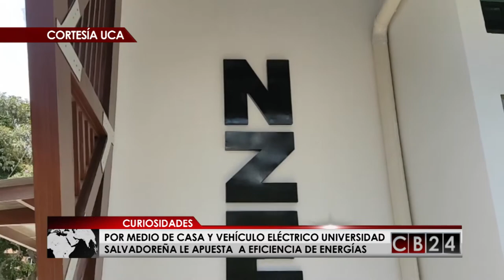Universidad salvadoreña apuesta a eficiencia con laboratorio energético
Los esfuerzos por crear sociedades humanas sostenibles y amigables dan sus primeros pasos en El Salvador. Una universidad en esta nación centroamericana recientemente inauguró una casa o mejor dicho, el primer laboratorio de cero energía neta y que se une la adquirió de un vehículo eléctrico, todo esto con el objetivo investigar  las energías limpias en ese país.

El escenario arquitectónico está cambiando en la Universidad Centroamericana,  “José Simeón Cañas”, la UCA en San Salvador, la capital de El Salvador.

Todo se debe al primer laboratorio de cero energía neta en esa casa de estudios superiores cuscatleca, una casita que en medio del campus genera la misma cantidad de energía que consume.

El edificio cuya construcción costó $400,000 sirve como recinto de investigaciones en el manejo de las energías, tomando en cuenta que el 40 % del consumo energético en el mundo se da en los edificios.

Esta casa forma parte de una iniciativa por parte de un equipo interdisciplinario de más de 100 estudiantes y académicos de la UCA  y que pretende abarcar dos objetivos claves.

El primero, el diseño de un modelo de construcción que alcance la eficiencia energética óptima y el segundo, es la construcción del edificio que genera la misma cantidad de energía que consuma, lo que se denomina como una estructura de cero energía neta, según el director del proyecto de investigación y jefe del Departamento de Ciencias Energéticas y Fluidas, de la UCA,  Luis Aarón Martínez.

El otro gran componente de estas investigaciones es un vehículo eléctrico valorado en $46,000, que es parte de la investigación.

En esta parte del proyecto, la compañía DELSUR fue la encargada de instalar una “electrolinera” para cargarlo. Desde el centro universitario salvadoreño señalan que aunque la inversión inicial es cuantiosa, servirá para una gran investigación que además acerca a la industria de la construcción en todos sus niveles.

Además será un laboratorio de medición, un medio de difusión para que se conozca la nueva tecnología y un nuevo modelo de construcción que podría replicarse en el futuro en suelo cuscatleco y resto de Centroamérica.Redacción CB24

24 Horas conectados con la información